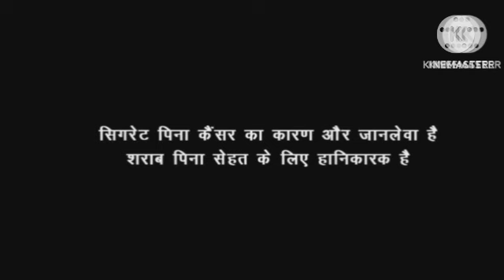Gadar Ek Prem Katha Review Explained Story and Facts | Sunny Deol | Ameesha Patel | Amrish Puri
This is not a Movie. I have discussed Gadar facts, Satellite & OTT Details, Preproduction-Post Production & Filming Details, Budget & Worldwide Lifetime Box-Office Collection Details, deep story analysis & Explanation